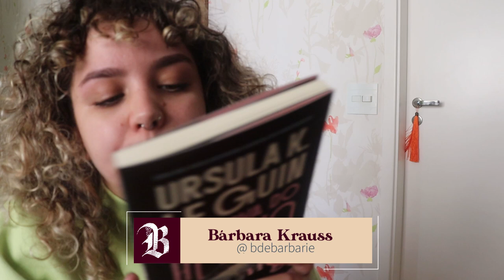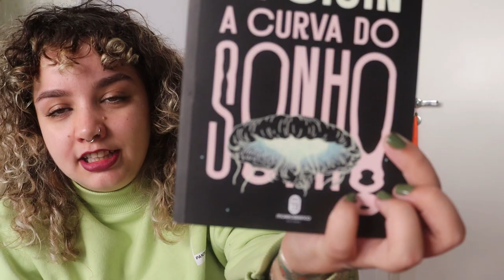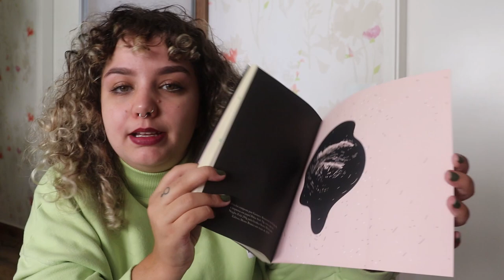A curva do sonho, de Ursula K. Le Guin | Uma ode às grandes ficções científicas